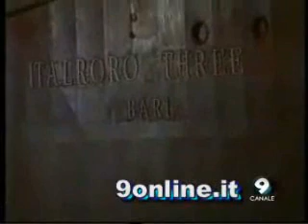Emergenza rifiuti: partono le navi cariche di rifiuti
Dopo le forti proteste per lo "sbarco" in Sardegna, restano segrete le destinazioni delle navi cariche di rifiuti campani.